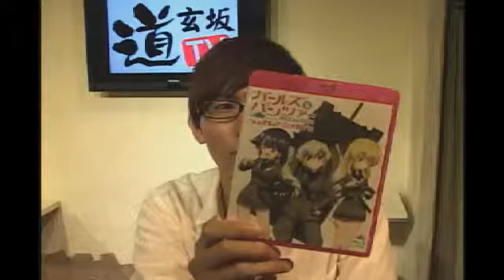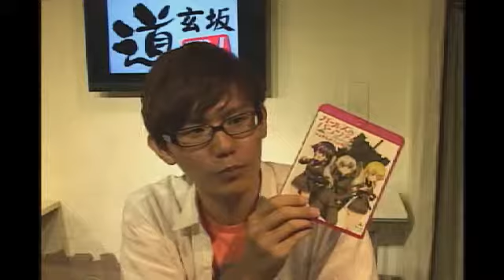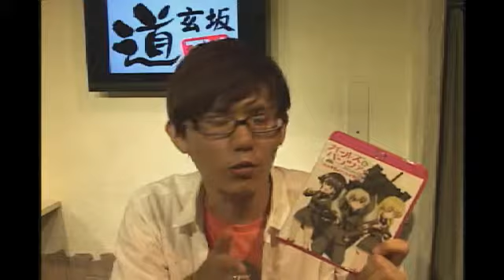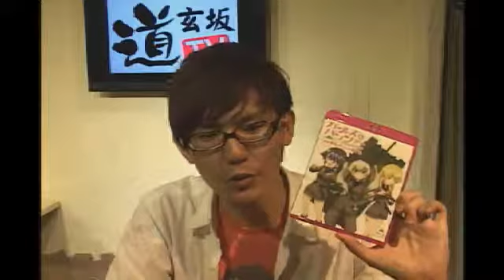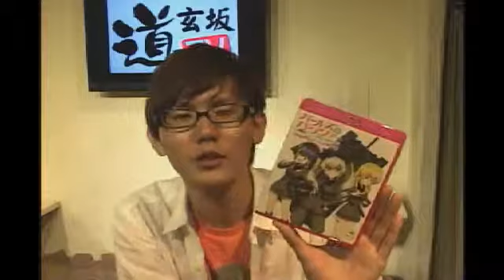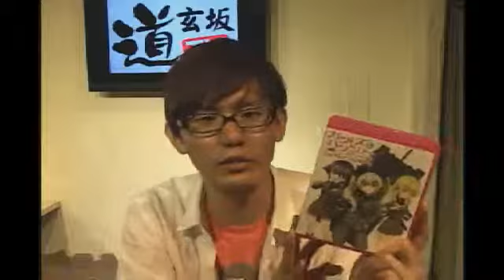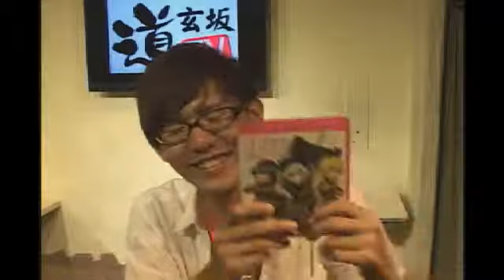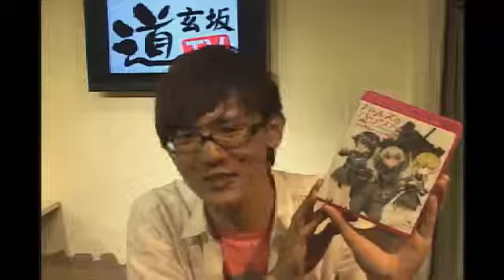みやぞのがくの「ヲタちき!」番外編 #05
◎みやぞのがく

担当=時田